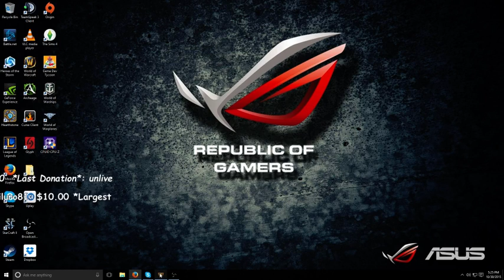Smite NA Duo